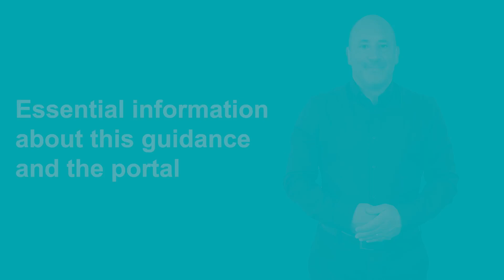Export Licensing Online - Making an Application BSL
Export Licensing Online - Making an Application in British Sign Language